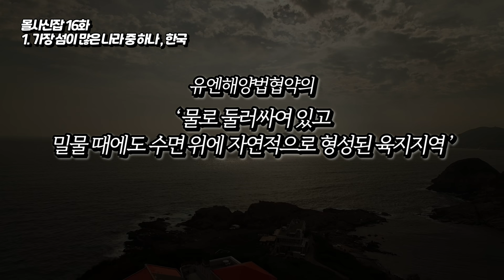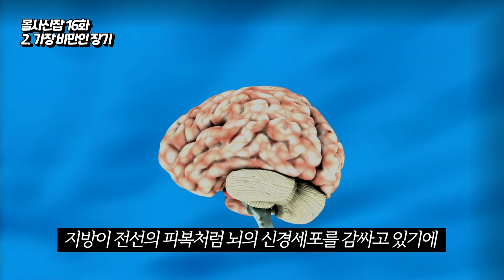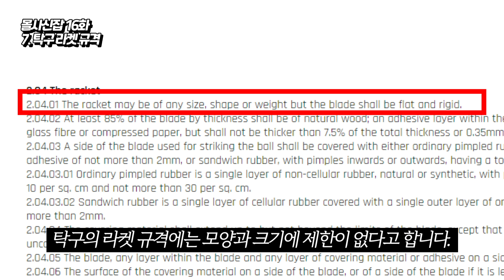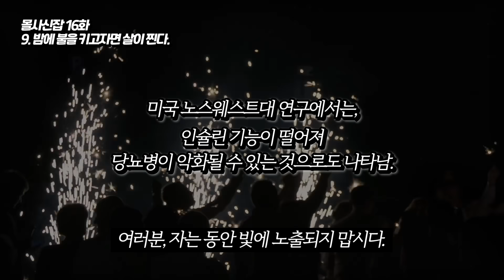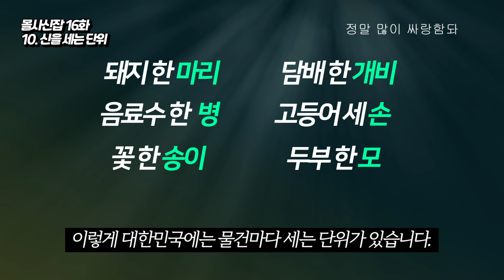(16화) 몰사신잡 - 밤중에 빛을 쐐면 살이 찔 수 있다.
안녕하세요 차트로 말하는 남자 차말남 입니다.
화요일은 몰사신잡 데이~~!
다들 신기한 잡지식들 쌓아다가 술자리의 인싸가 돼봅시다 !!
오늘도 재미있게 봐주셔서 정말 감사드리고,
즐거운 추석연휴 되세요 ~~!

그리고 잡지식 제보나 주제 제보는
으로 보내주시면 영상에 출연할 수도 있는 기회가 있답니다 ~~!
많은 제보 부탁드려요 !!